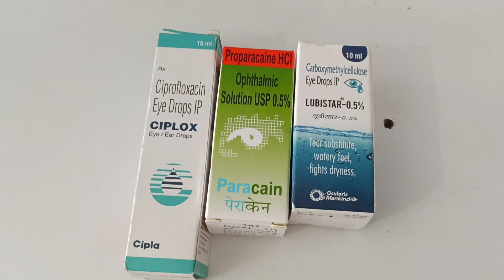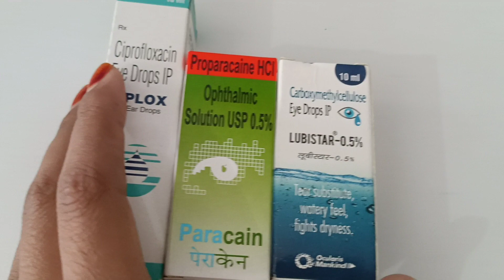ये दवाई आँख की किस किस बीमारी में दी जाती है || Optometry solution